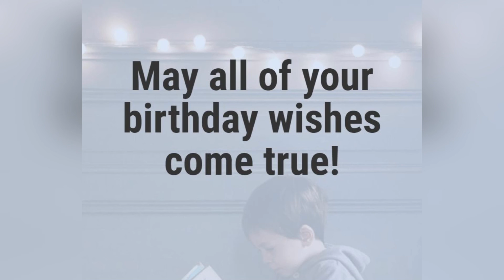Happy 14th birthday Rhenz Jecriz Marquez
Virtual Birthday Party